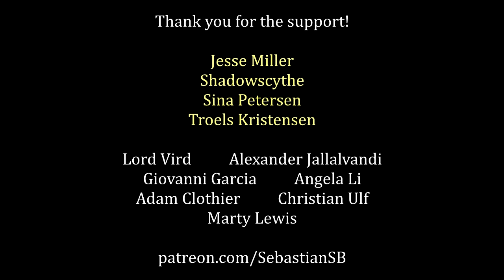Let's Play Shadowrun: Hong Kong Part 5 - Strangler Bao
Game Description:

"This is a game that transcends its name and should be spoken of in the same breath as the genre’s best."
- Hardcore Gamer on Shadowrun: Hong Kong

HONG KONG. A stable and prosperous port of call in a sea of chaos, warfare, and political turmoil. The Hong Kong Free Enterprise Zone is a land of contradictions - it is one of the most successful centers of business in the Sixth World, and home to one of the world’s most dangerous sprawl sites. A land of bright lights, gleaming towers, and restless spirits where life is cheap and everything is for sale.

Shadowrun: Hong Kong is the third standalone game in Harebrained Schemes’ critically-acclaimed Shadowrun cRPG series. Experience the most impressive Shadowrun RPG yet with an all new crew, expanded magic and cyberware, a completely revamped Matrix, an upgraded release of the Shadowrun Editor, and much more!
New in Shadowrun: Hong Kong , thanks to our generous Kickstarter Backers:
Revamped Matrix art and gameplay!
Illustrated transition animatics that play at key moments in the story.
Enhanced sound, and dynamic combat music that ebbs and flows.
Rebuilt Inventory UI and easier management of items in-mission.
All-new Cyberware skill-tree and new Cyberweapons that can be installed to your character’s arms.
The ability to enter turn-based combat mode as soon as an enemy is in view.
Powerful new Foci objects for spellcasters.
Shadowrun: Hong Kong Features
A Classic, Story-Driven cRPG: Shadowrun: Hong Kong hearkens back to the golden age of computer RPG’s with a novel-like branching narrative full of sharp prose and deep character development. Immerse yourself in a smart, 15+ hour campaign with a diverse cast of all-too-human characters.

A One-of-a-Kind Cyberpunk Setting: Experience the unique “Tech meets Magic” dystopian future of Shadowrun, a fan-favorite game setting now celebrating it’s 25th anniversary. Shadowrun: Hong Kong is a perfect entry point to the setting for those with no prior Shadowrun experience, while providing plenty of classic Shadowrun characters and tech for veteran players to sink their teeth into.

Command Your Team: Just like Dragonfall, Shadowrun: Hong Kong features a crew of flawed, dangerous runners with backstories that could only be possible in the tech-meets-magic Shadowrun setting. The members of your team are designed to play contrasting roles during missions, and each has a distinct set of skills, abilities, strengths, and weaknesses. Each team member also has challenges to face in their own lives, which you can choose to brush aside or play an important part in.

Gripping, Turn-Based Tactical Combat: When you’re running the shadows, every turn matters. Choose your actions wisely - move to better cover, charge into melee, or lob a fireball into a crowd of enemies. With over 200 weapons and spells at your disposal, every turn is filled with meaningful choices.

Skill-Based Character Progression: Choose a starting character archetype and build from there! Street Samurai and Physical Adepts use advanced combat skills to dominate the battlefield, Shamans and Mages summon powerful allies and cast deadly spells, while Riggers and Deckers provide critical technological support, projecting their consciousness directly into drones and computer systems. Shadowrun: Hong Kong’s classless skill system allows you to grow your character in any direction you choose.